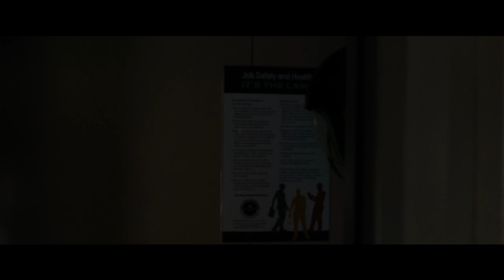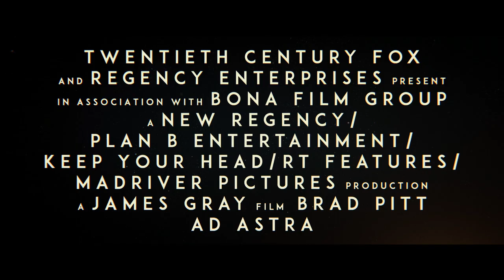КЪМ ЗВЕЗДИТЕ - Официален трейлър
Брад Пит ще ни отведе отвъд границите на човешкото въображение в кината и IMAX от 20 септември.